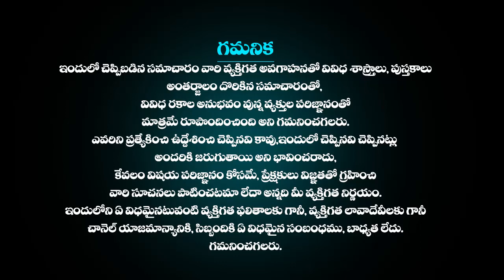June 7th Kumbha Rasi Phalalu | June 7th 2023లో కుంభ రాశి ఫలితాలు | Aquarius HoroScope